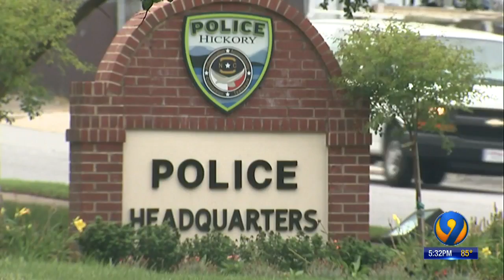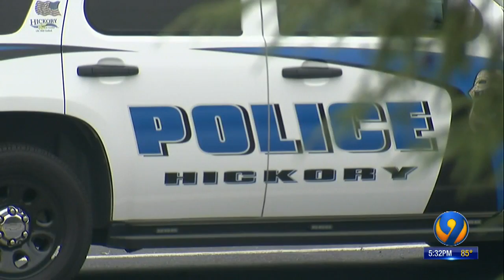Thieves target officers’ vehicles to steal gear